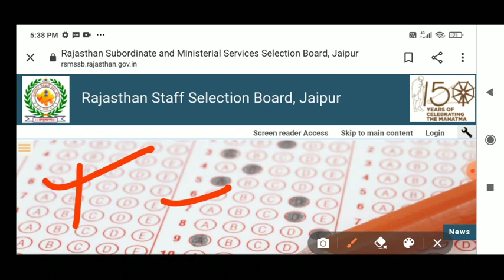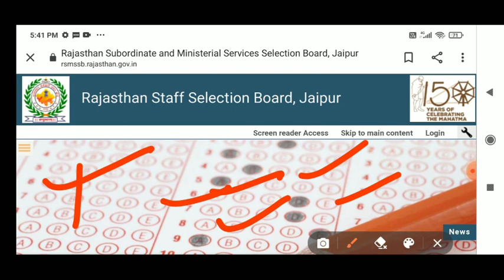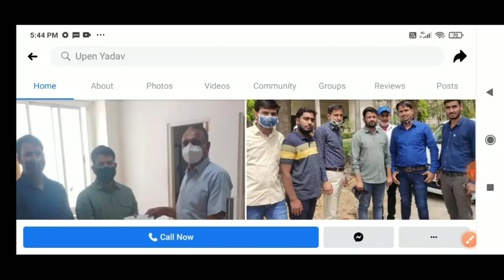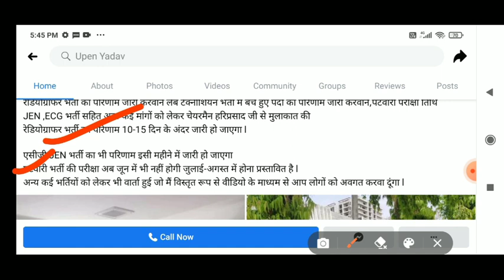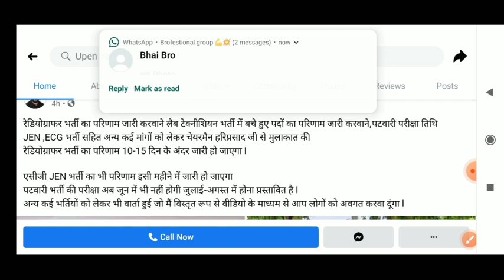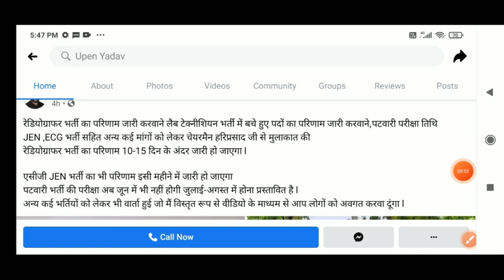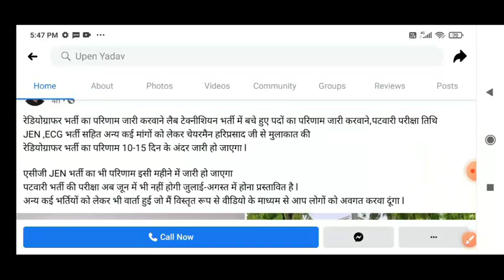Rajasthan Patwari Exam Date 2021// Rajasthan Patwari Admit Card 2021//Latest Update Exam Date Update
RAJASTHAN PATWARI ADMIT CARD 2021

patwari exam date 2021 Rajasthan

patwari exam date latest update
patwari exam date
Rajasthan Patwari Exam Admit Card
Rajasthan Patwari latest update exam date
Rajasthan Patwari exam cut off
Rajasthan Patwari syllabus
Rajpatwar